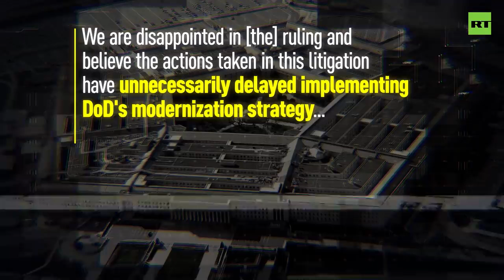Amazon Takes On Pentagon Over $10 Billion Digital Defense Deal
RT

One of the biggest digital defense contracts in American history has been put on ice.

Online retail giant Amazon is taking on the Pentagon in court, after Washington gave the 10-billion-dollar deal to rival Microsoft.